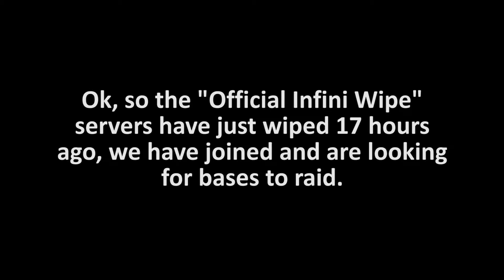Hurtworld - The Two-Totem Raid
Details:
I use AMD ReLive to capture footage.
I use Premiere Pro CC and After Effects CC to edit my videos.
My logo is the symbol for Uranus, and I make all of my artwork myself.

PC Specs:
CPU - FX 8350
GPU - AMD Radeon R9 280X
PSU - 1200 Watt
Case - Thermaltake Chasar MK-1
Ram - 16GB Crucial Ballistix 4x4